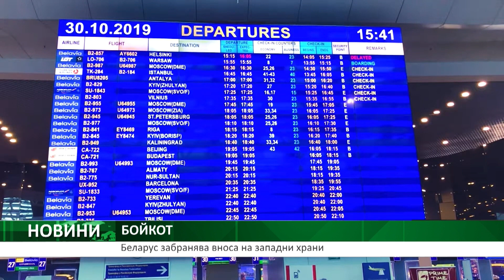Централна емисия новини на АГРО ТВ - 08.12.2021 г.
Aкцентите от деня:
 Предвиждат се промени в стратегията "От фермата до трапезата“;
Отпаднаха ограниченията за България във връзка с класическата чума по свинете;
Европейският парламент подкрепя инициативата на Комисията за създаване на закон за защита на почвите